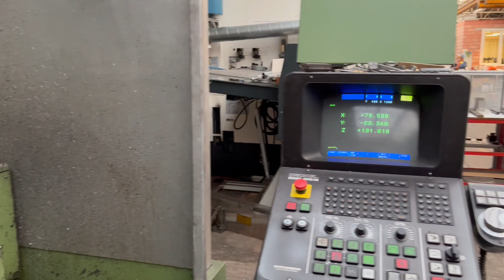45623 Kavel 129